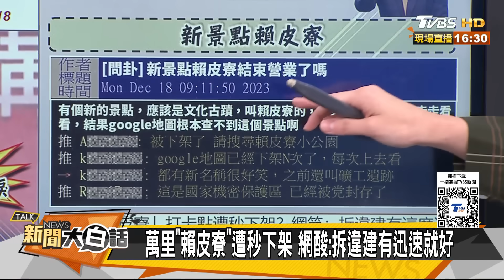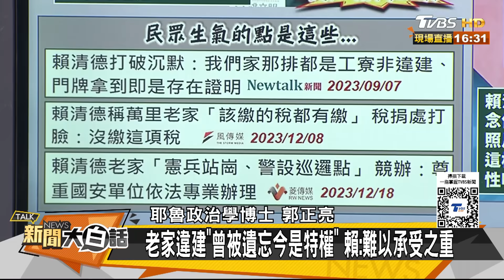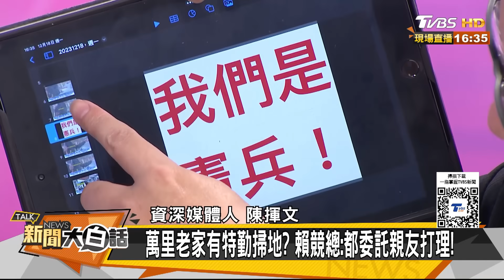亮哥不忍了怒轟：你拜託一下好嗎！再炮"他"危機處理成這樣還牽拖【驚爆大白話】